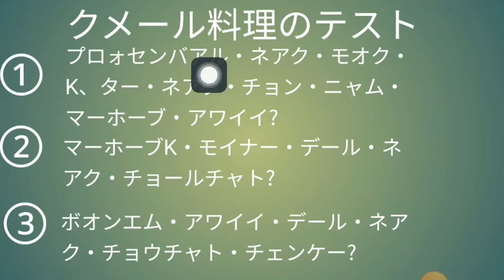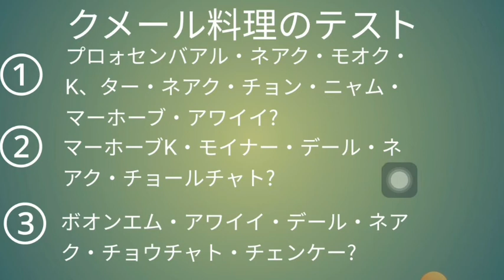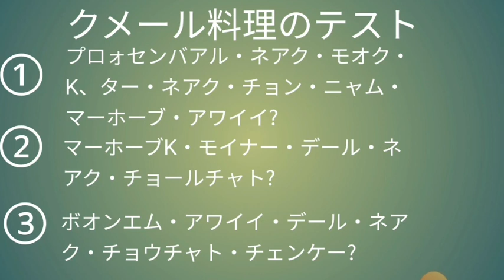クメール料理のテスト